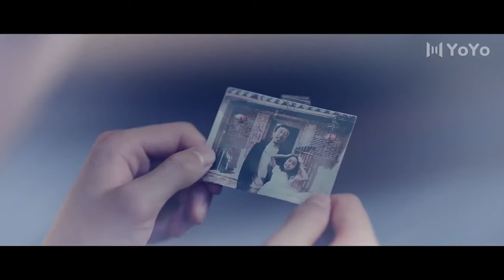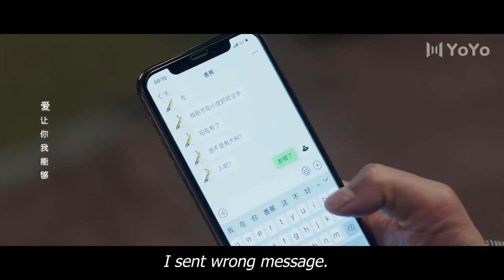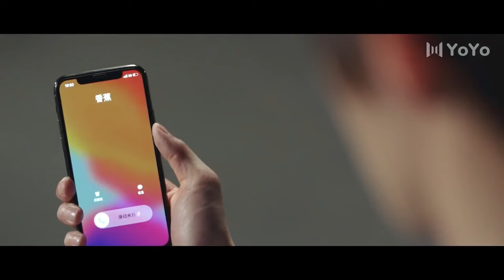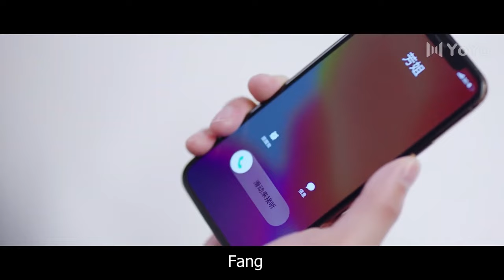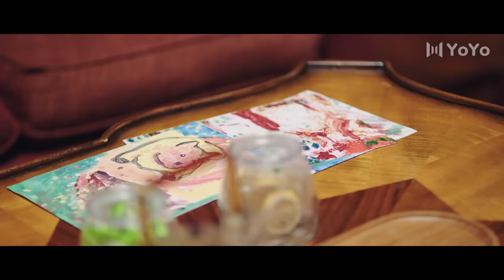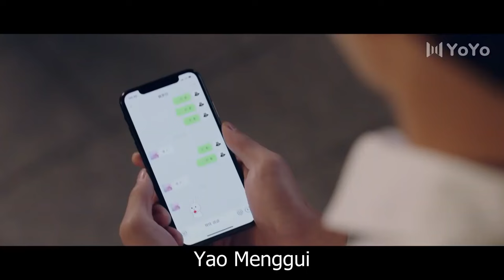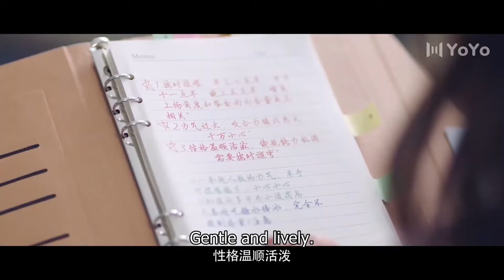[Full Version] Cinderella is drunk, the boss can't help kiss her💗Love Story Movie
Drama:  Ugly  Beauty